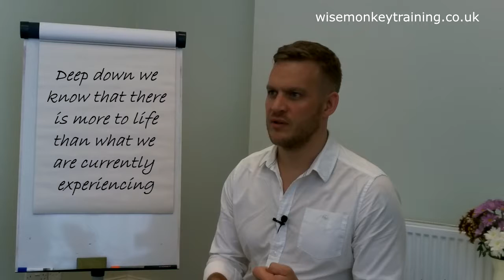Really?! Is This as Good as Life Gets?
WiseMonkeyTraining.co.uk